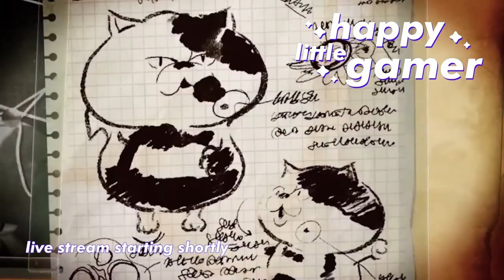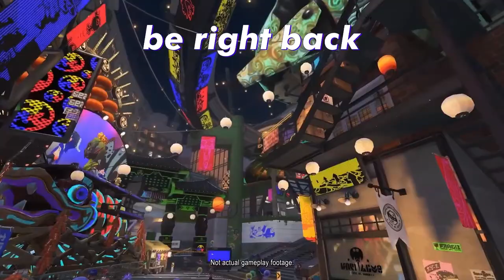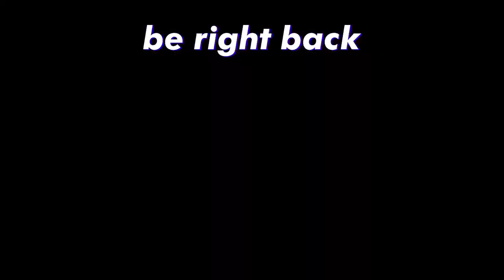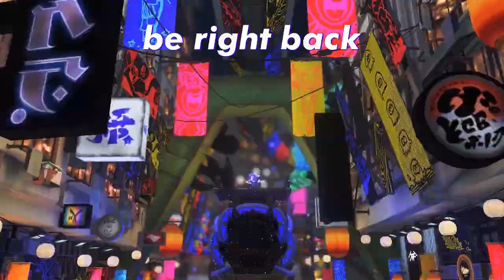🔴GRIZZCO 9-SHOT BOW OUT!🏹👀 Open SPLATOON 3 with YOU !fc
The first all-random Salmon Run rotation of Splatoon 3 is happening with a random main weapon assigned for each wave and a chance for a rare weapon, which this rotation is the NEW Grizzco Stringer which fires 9 shots over a large area at 150 damage per charged shot! Shoutout to OatmealDome on Twitter for bringing us this valuable information

Come hang out and play Splatoon 3 with us! There will be no story mode spoilers in this stream! When I do play story mode on stream it will be a special separate streams marked in the title and thumbnail with a clear spoiler warning.

Creating a happy little gaming community that's fun, inclusive, supportive and non-toxic.

2ND CHANNEL - Happy Little Gamer PLUS for FORNITE and OVERWATCH, less wholesome games, but the same non-toxic rainbow and sunshine vibes

INTRO MUSIC
Krayzius & Brainstorm - Virtual Boy

BACKGROUND MUSIC
0:00 Intro - Starting Soon
3:24 Gameplay